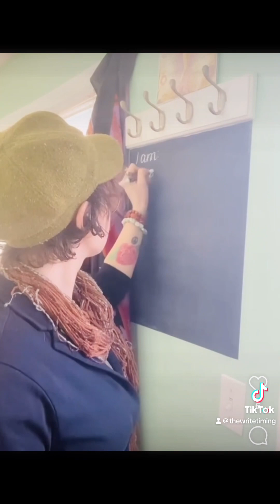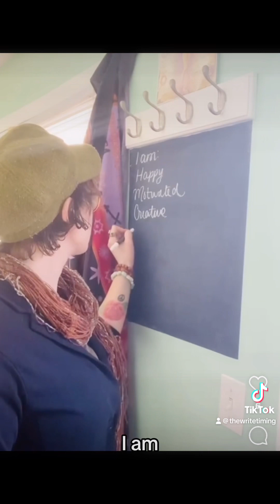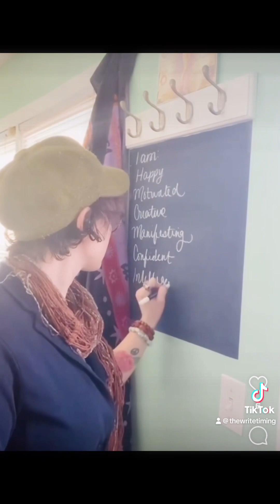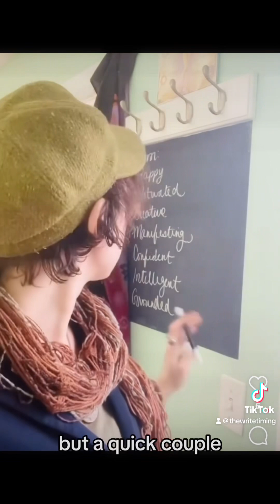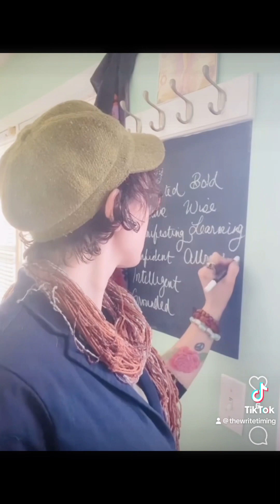January 19, 2024